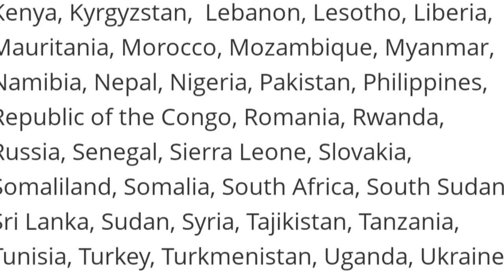UAE Travel guidelines Mandatory Pcr-Test on Arrival at Dubai Airports for the Following Countries